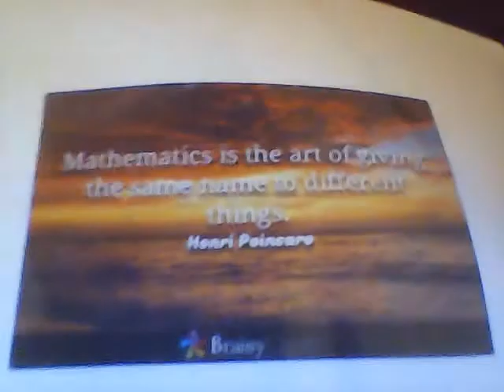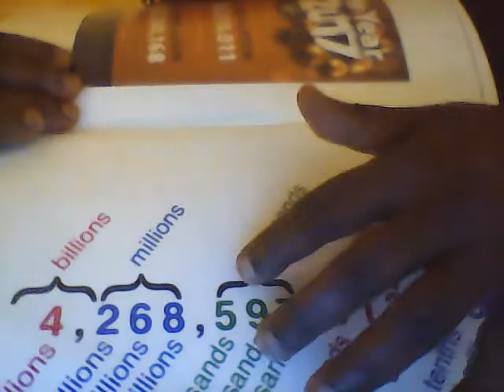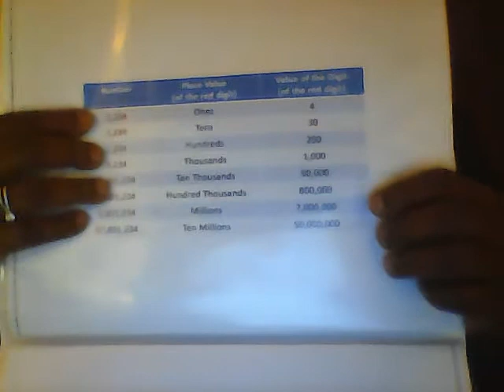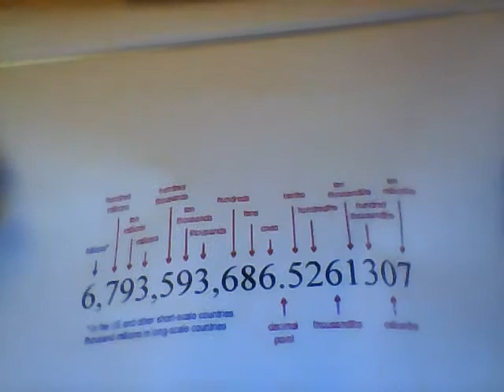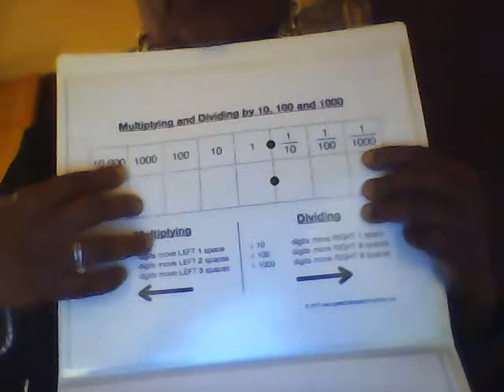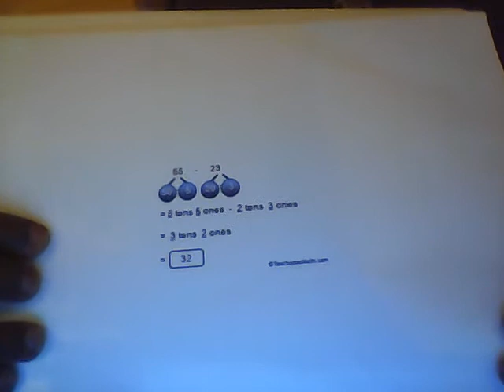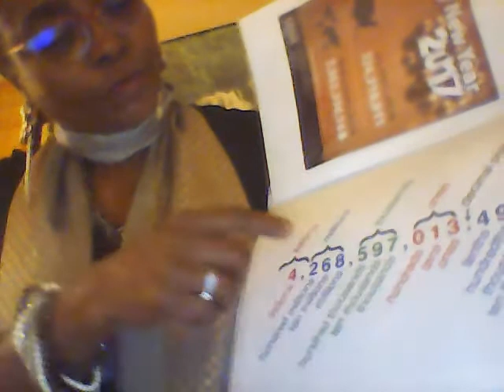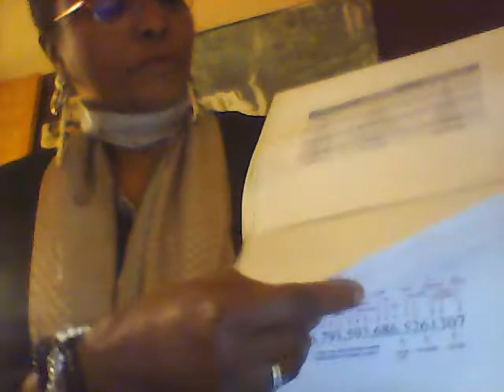Explaining place value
Invite people to have values such as patience, to build faith and hope and love for each other.Knowing how to place digit as place value is important since it can help to read big numbers.